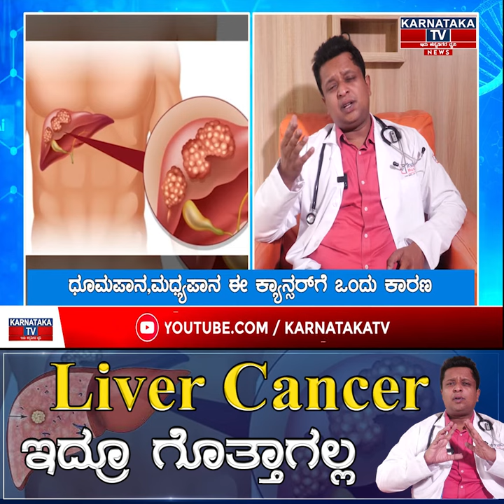Liver Cancer ಇದ್ರೂ ಗೊತ್ತಾಗಲ್ಲಎಚ್ಚರ!! | Symptoms of Liver Cancer | Doctor Tips | Karnataka Tv News